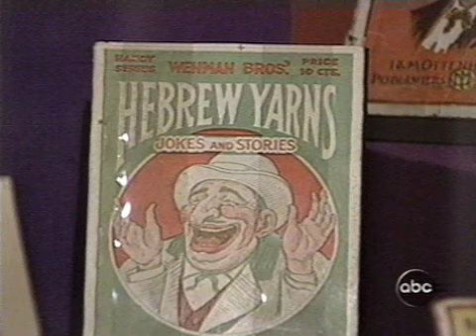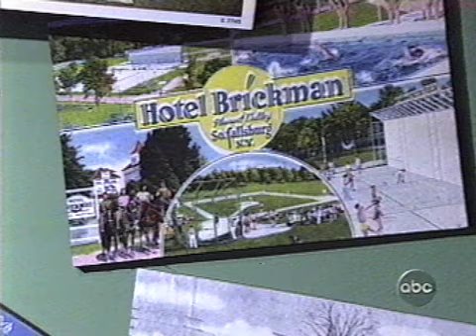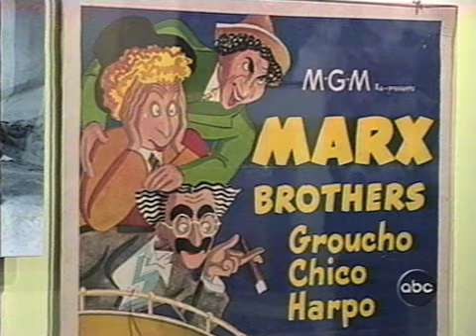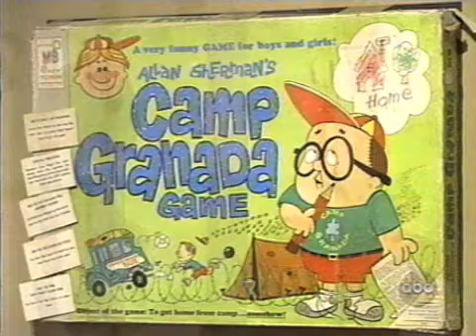Jewish Humor In America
From Phil Silvers to Sarah Silverman, Shelley Berman to Sacha Baron Cohen, a disproportionally large number of of Jews ranks among the most popular and famous comedians. Barry Mitchell visits the Spertus Institute of Jewish Studies to find out why. Originally aired February, 1997.